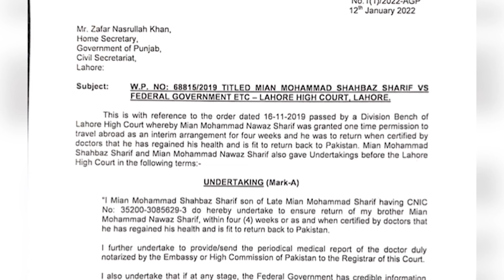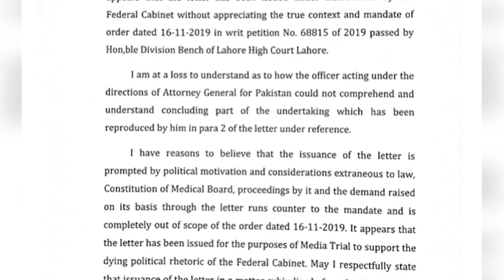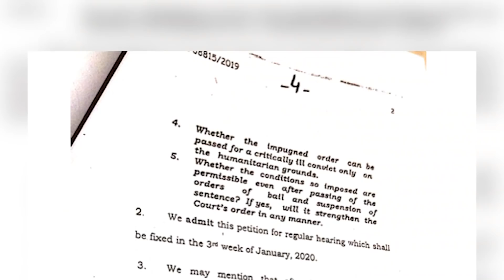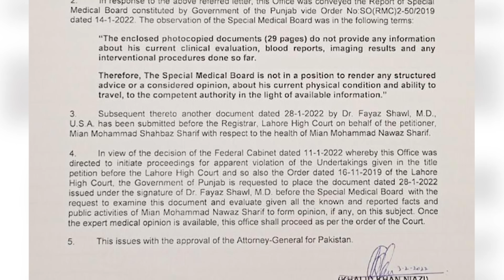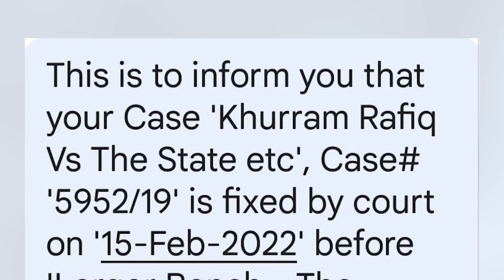اپوزیشن کا اتحاد کس کے حکم پر؟ | چین میں ایسا کیا ہوا جس نے مخالفین کے ہوش اُڑادیئے؟| ماڈل ٹاون کیس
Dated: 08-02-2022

اپوزیشن کا اتحاد کس کے حکم پر؟  | چین میں ایسا کیا ہوا جس نے مخالفین کے ہوش اُڑادیئے؟ | بڑی خبر